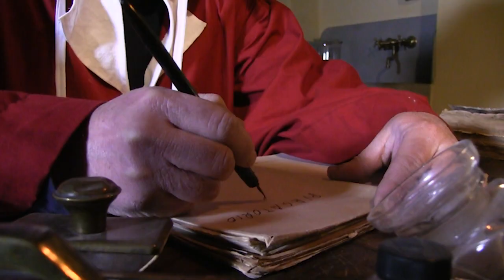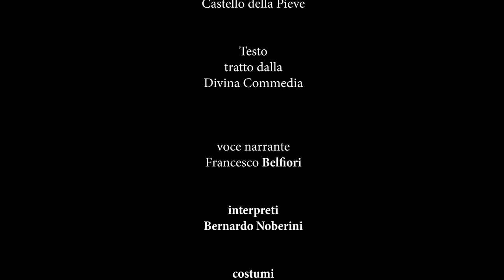Dante a Castello della Pieve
In viaggio con Dante Alighieri verso Castello della Pieve dove il 4 ottobre 1301 si tenne un convegno al quale parteciparono Carlo di Valois e Corso Donati dove decisero l'esilio di Dante da Firenze.